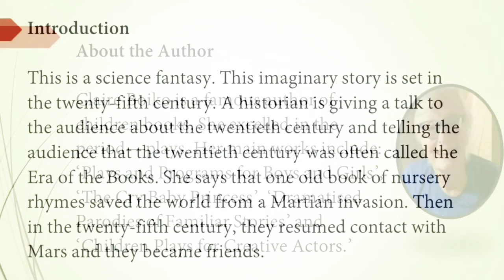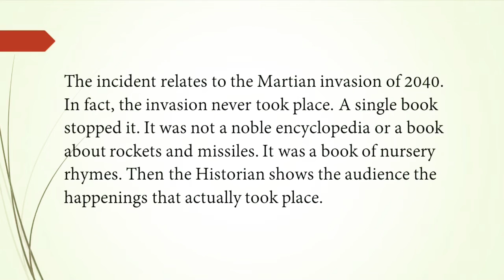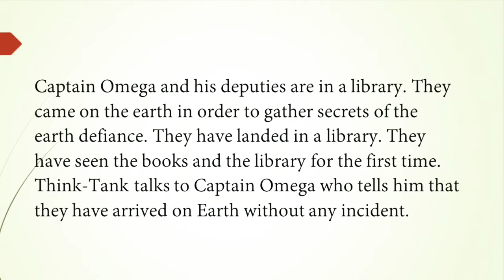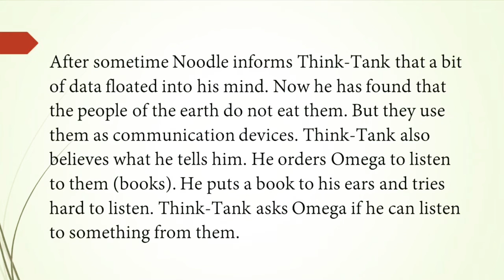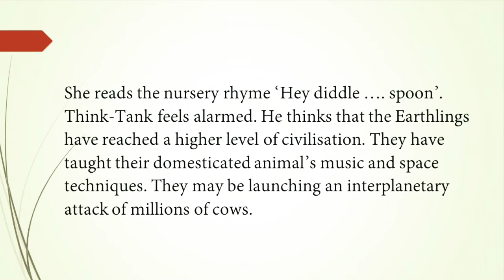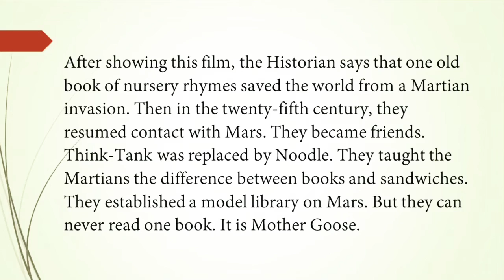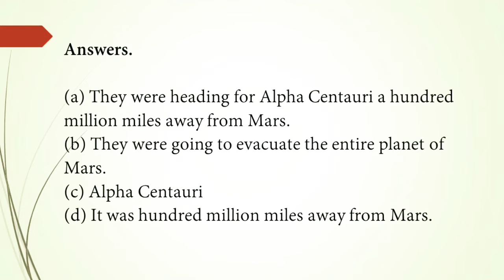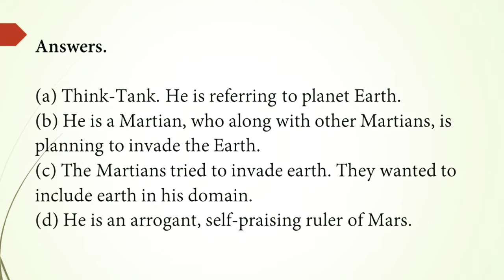The Book that saved the Earth, Class 10 English Footprints Without Feet, Explanation and Summary